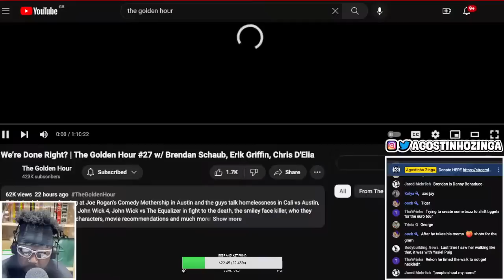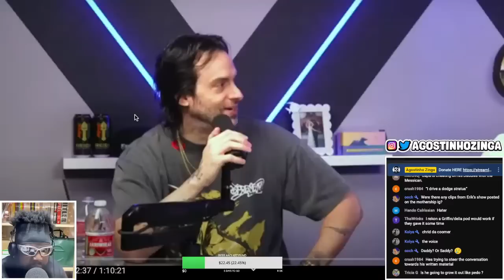CHRIS D'ELIA AND BRENDAN SCHAUB PRETEND TO BE HAPPY FOR ERIK GRIFFIN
ERIK GRIFFIN, CHRIS D'ELIA, TOM SEGURA, ERIK GRIFFIN THE GOLDEN HOUR, THE GOLDEN HOUR, JOE ROGAN